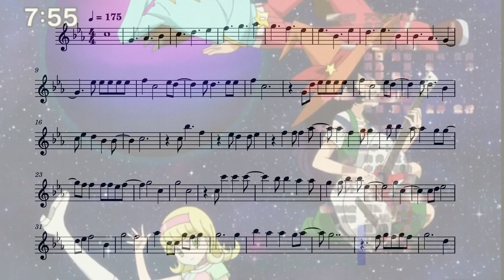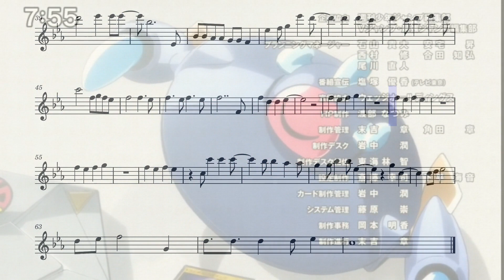Yu-Gi-Oh! GO RUSH!! Ending 2 (Flute)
The second ending from the anime Yu-Gi-Oh! GO RUSH!! on the flute. I hope you guys enjoy it, andf eel free to leave any suggestions for which song I should do next!